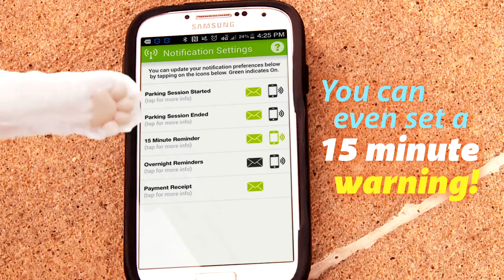Parkmobile App for Downtown Columbia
Ever wanted to park in Downtown Columbia, but forgot to bring change for the meter? The Parkmobile app makes things simple. Just park, enter your parking zone number, and pay via Paypal or credit card.